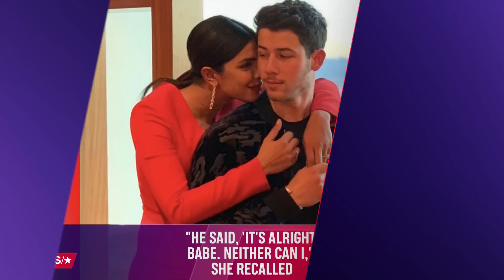Priyanka Chopra Jokes That This One Thing Makes Her A 'Terrible Wife' To Nick Jonas | Access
Priyanka Chopra may be a total catch, but she has a tiny weakness as a romantic partner! When visiting "The View," the "Isn't It Romantic" actress joked that she's a "terrible wife" in one sense. Find out Priyanka's "flaw" – and how Nick Jonas reacted when she told him about it!